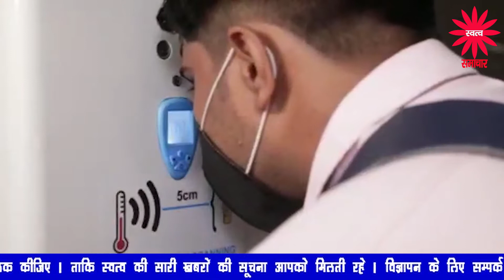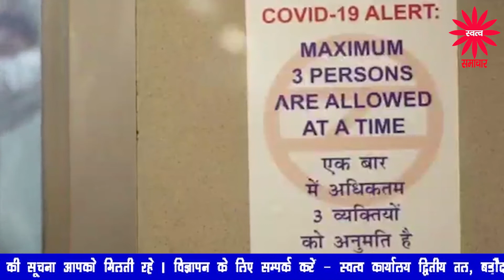169 दिन बाद फिर दौड़ेगी मेट्रो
169 दिन बाद फिर दौड़ेगी मेट्रो
सफर से पहले बरते ये सावधानियां